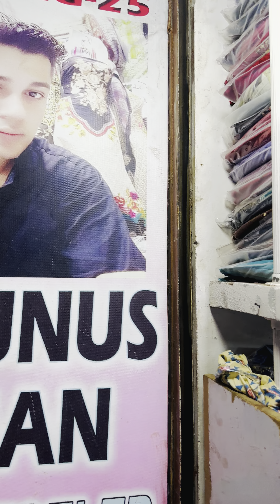Younus Khan Fabrics, GoldMark1 Shopping MallShop Karachi 👈03102810052